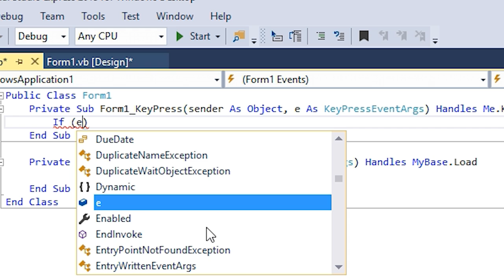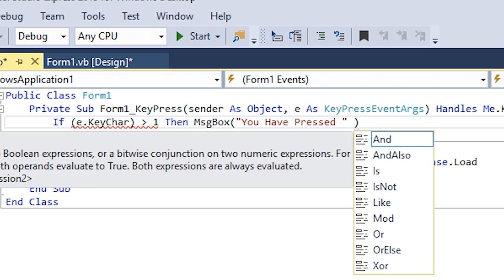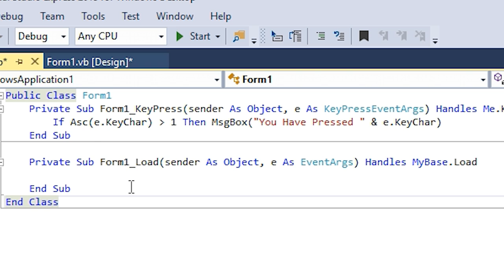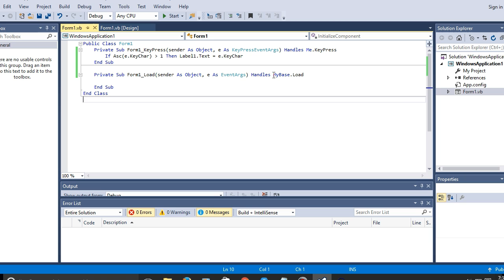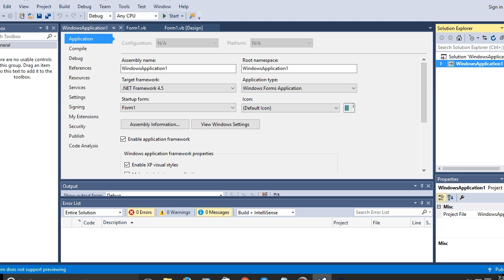How To Add Keyboard Key Controls in Visual Basic (vb.net tutorial)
Visual basic.net keyboard controls.
This video will show you how you can make keyboard keys have functions for different programs. You can use this code to add commands, let user know keyboard shortcuts etc. This video is relevant to visual studio 2015, visual studio 2010, visual basic 2010 and more.